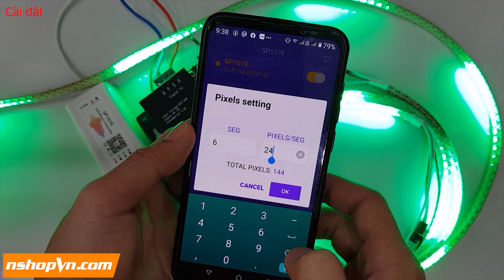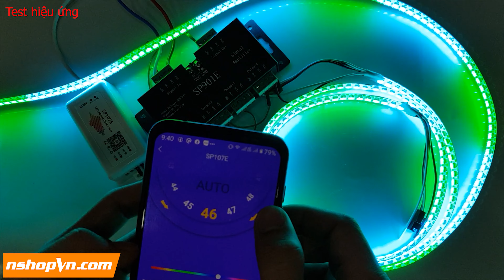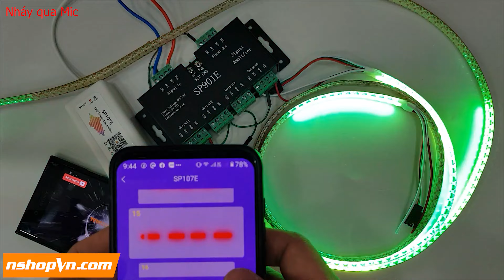Bộ điều khiển LED WS2812 nháy theo nhạc SP107E app bluetooth và Bộ khuếch đại tín hiệu SP901E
Bộ điều khiển LED WS2812 nháy theo nhạc SP107E app bluetooth 5 - 24V
Mã sản phẩm: ANWU

Bộ khuếch đại tín hiệu SP901E cho LED WS2811 / 2812B / 1903
Mã sản phẩm: MAXZ